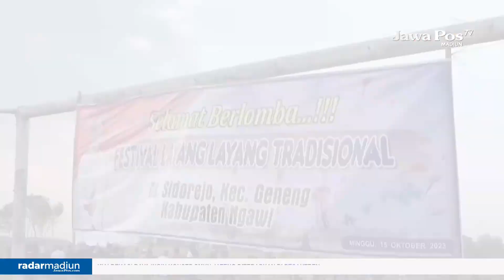NGAWI - Keseruan Festival Layang Layang Tradisional